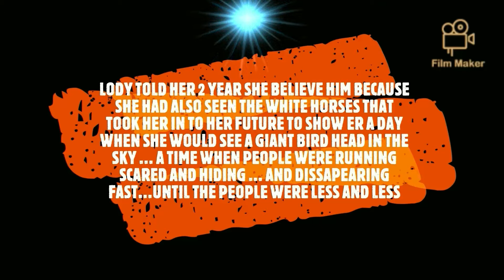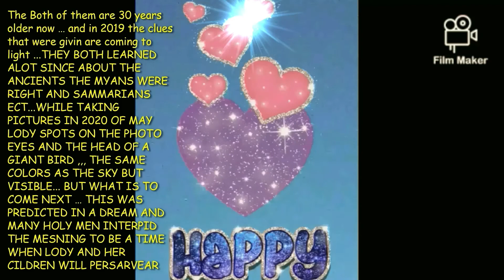dream came true SongBIRDReBORNandRebuilt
RAWCREATIONS 3D